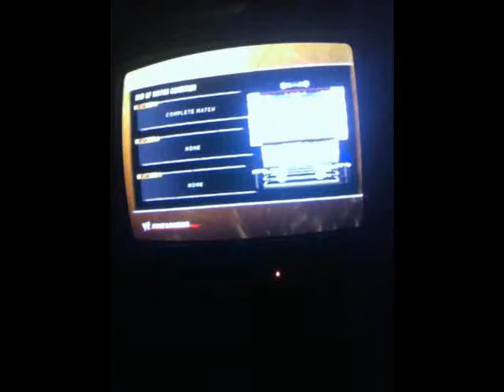CLASH OF THE CHAMPIONS round 3 pt 2